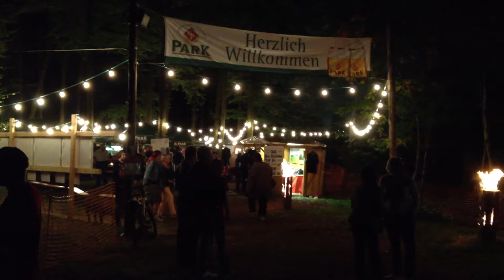Waldfest Leimen Pfalz